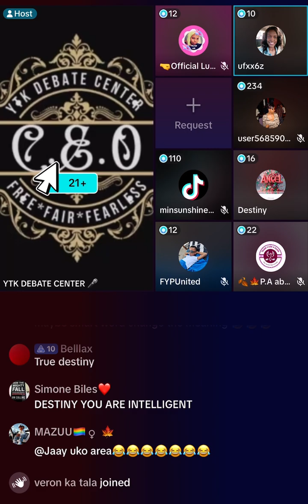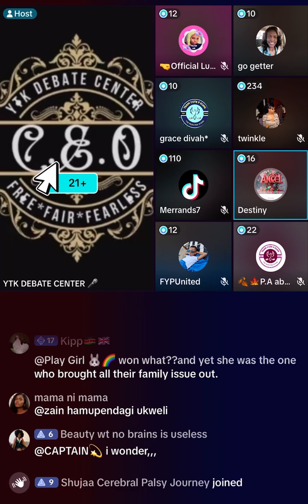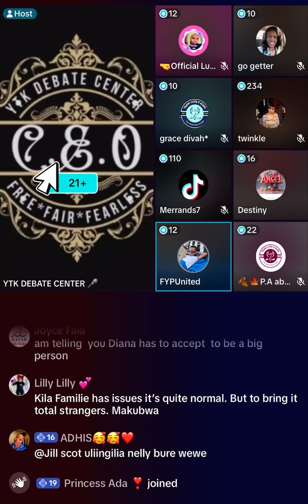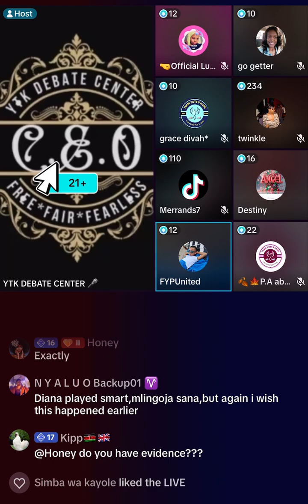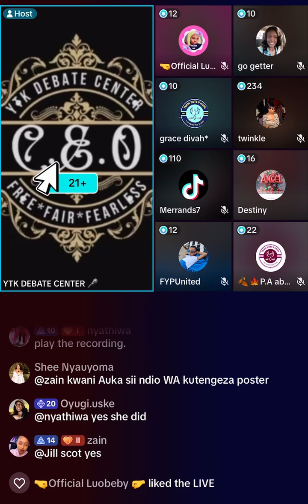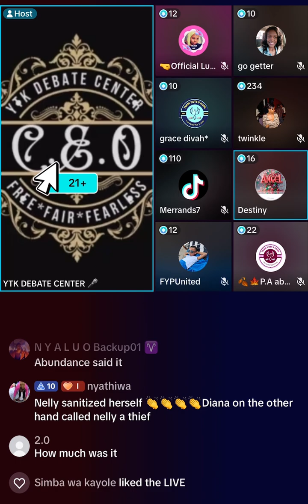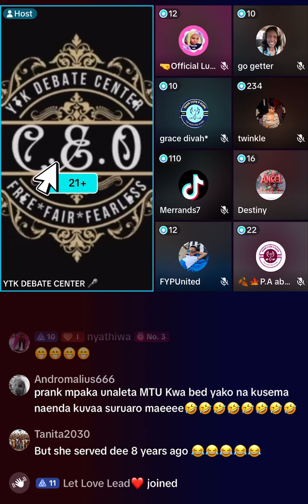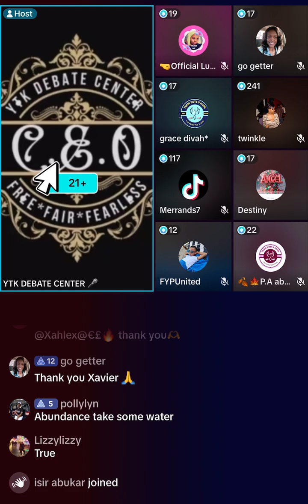Part 2: Analyzing TikTok Drama